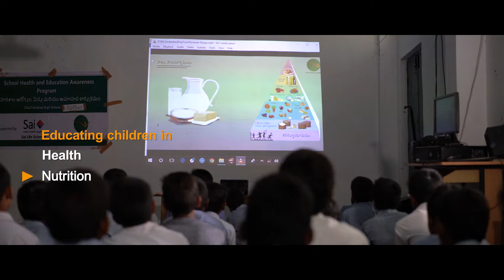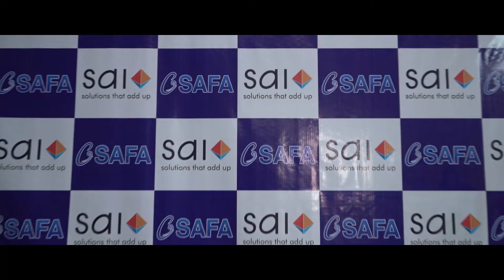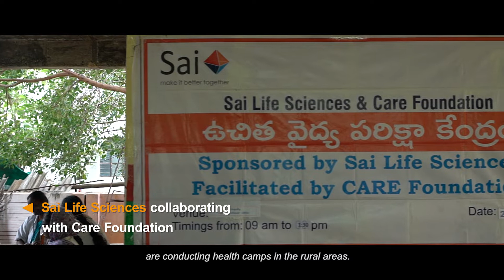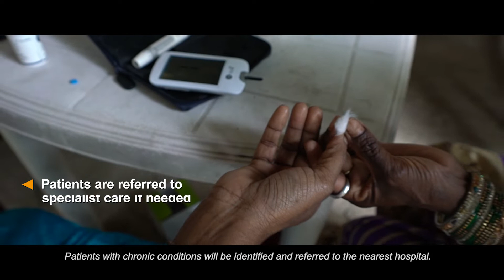Sai Life Sciences | CSR Film | Raasta Studios